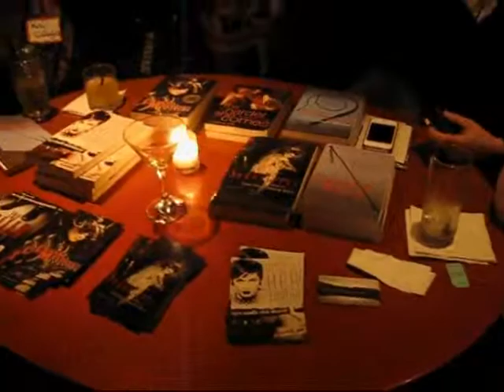LAURA ANTONIOU READING at Pleasure Salon-MVI 2693 ToAVI split1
LAURA ANTONIOU READING  at Pleasure Salon, Thu May 30